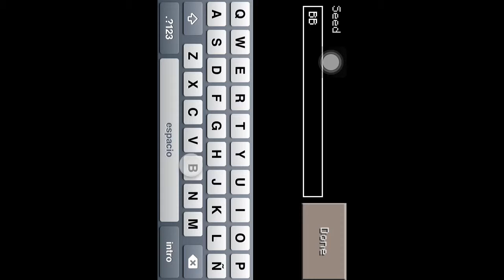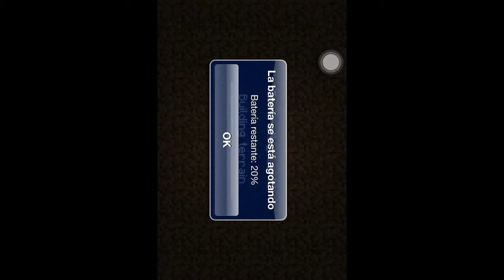(NUEVA SERIE SURVIVAL) capitulo 1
Hey miners como estan bueno aqui esta el nuevo video de Survival serie por que se me borro el otro lo iba a asubir antes pero aun no tenia habilitado la opcion para suvir videos de mas de 15 min